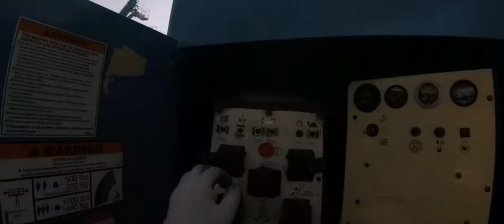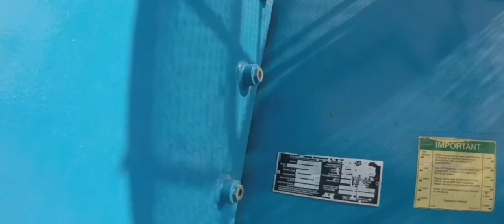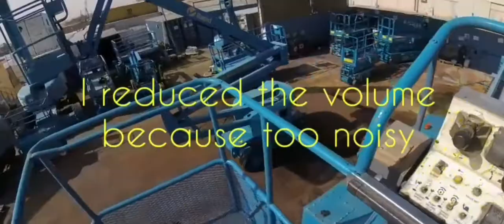Work at Height|| Machine Testing || Full height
While at work I am testing  this JLG 150HAX manlift, full height function test.